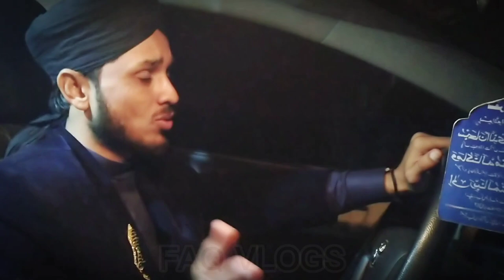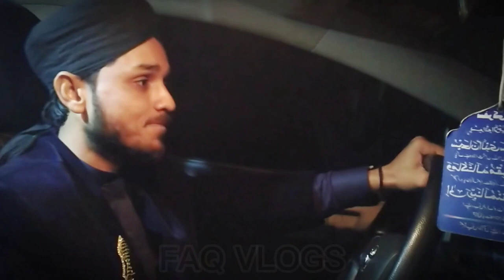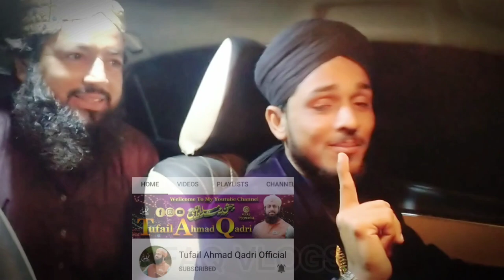Most Dengrous Road Part 2 || New Vlog 2021 || Farhan Ali Qadri Vlog 02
السلام علیکم دوستو یہ لنک ( طگیل احمد قادری) کے بینل کا ہے تو آپ اس پہ وزٹ کریں بینل ہو سبسکرائیب کریں اور بیل کے آئیکن کو بھی دبا دیں شکریہ.

اور دوستو اگر آپکو ہمارا یہ ولوگ پسند آیا ہے تو اسے لائیک کریں شیئر کریں اور ہمارے چینل پہ آپ نیو ہیں تو ہمارے چینل کو ضرور سبسکرائیب کریں شکریہ.